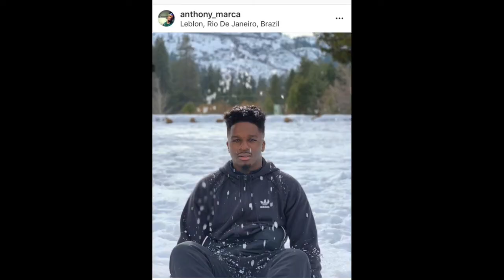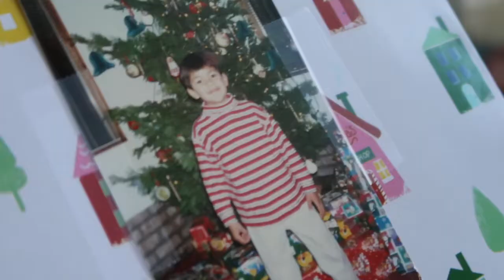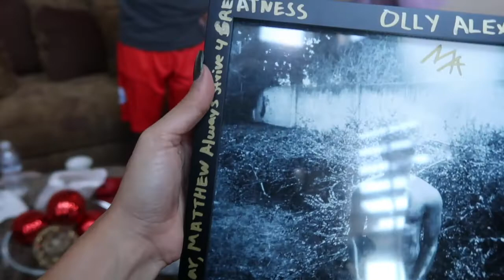CHRISTMAS VLOG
So happy we were able to spend the holidays with our family. We love you all! See you soon.

Intro & Outro Music: Butterfly Effect by FreshJet!
Outro Photography: @adamspointofview